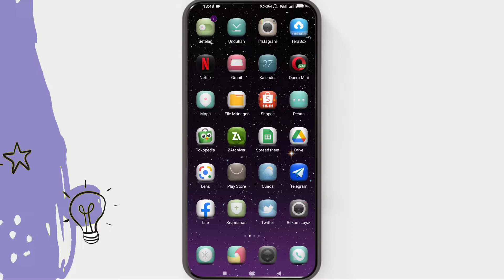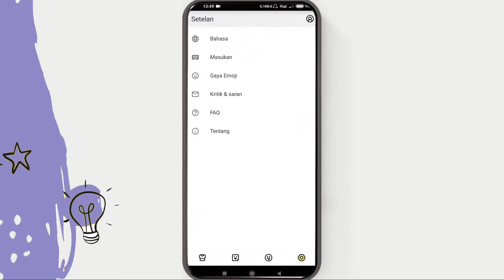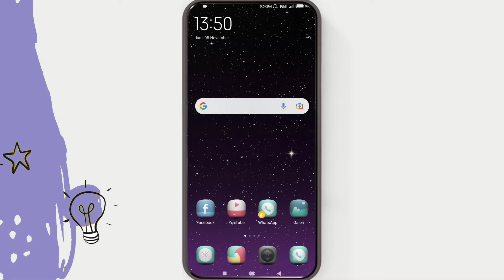Cara Mematikan Koreksi Otomatis Keyboard Xiaomi Redmi Note 9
Cara mematikan koreksi otomatis keyboard xiaomi redmi note 9 - Secara default, biasanya koreksi otomatis keyboard pada hp xiaomi akan aktif sehingga sangat mengganggu saat mengetik.

Nah jika temen-temen mau menonaktifkan fitur koreksi otomatis papan ketik hpnya, silahkan ikuti tutorial ini. Tujuan mematikan koreksi otomatis agar kata atau kalimat yang kita ketik tidak diubah otomatis oleh sistem hp.

Tutorial mematikan koreksi otomatis keyboard di hp xiaomi bisa kita lakukan melalui menu setelan. Lalu bagaimana caranya? agar lebih memahami langkah-langkah menonaktifkan mematikan koreksi otomatis, silahkan simak video tutorial ini untuk lebih jelasnya.